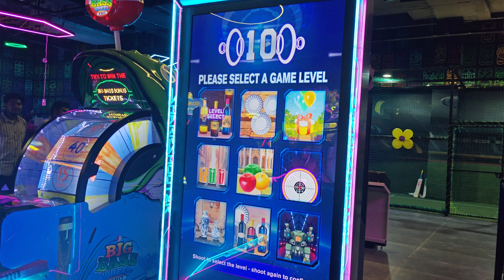మన కర్నూలు ఎస్ వి సి లో చాల అందంగా స్టార్కేడ్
Choreography by

Gooty Petrol Pump..Surya Narayana Swamy Temple Kurnool..

     Chitti Dance Studio

Insta I'd
chitti_dance_studio__kurnool